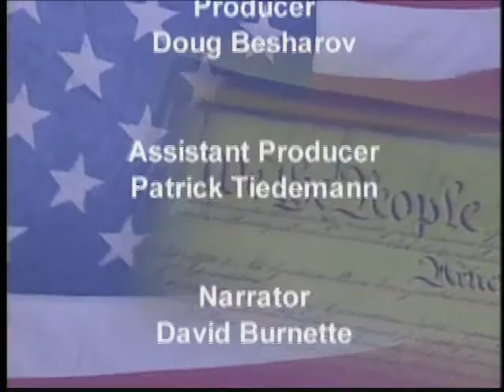Theodore Sorensen (Part 2)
(Part 2 of 2) Theodore C. Sorensen served as special counsel and adviser to President John F. Kennedy, and was the president’s most prominent and prolific speechwriter. He practiced international law for over thirty-six years as a senior partner at the law firm of Paul, Weiss, Rifkind, Wharton & Garrison LLP, where he is now of counsel. He is a widely published author on the presidency and foreign affairs, and his works include Decision Making in the White House, Kennedy, The Kennedy Legacy, and Why I Am a Democrat. His most recent work is Counselor: A Life at the Edge of History, which provides unique insight into his time in the Kennedy White House.